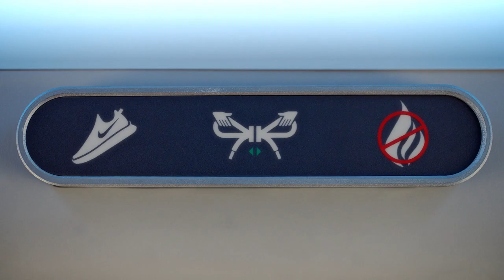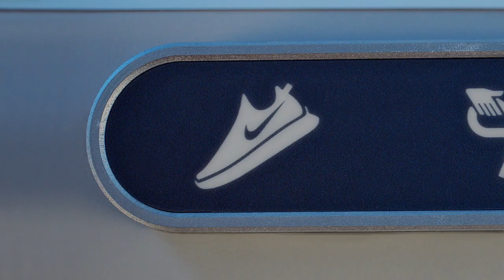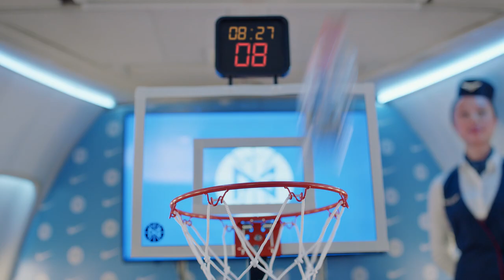PG Airways: Head in the game. Feet in the clouds.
Reach new levels of comfort in the new PG4. Welcome to PGairways.